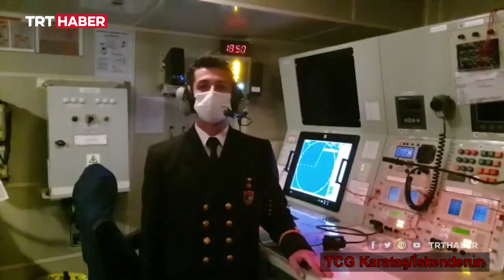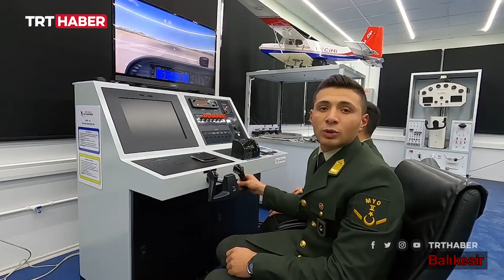Mehmetçik'ten yeni yıl mesajı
Milli Savunma Bakanlığı, silah altında 2022'ye giren Mehmetçik'in yeni yıl mesajını içeren video yayınladı.